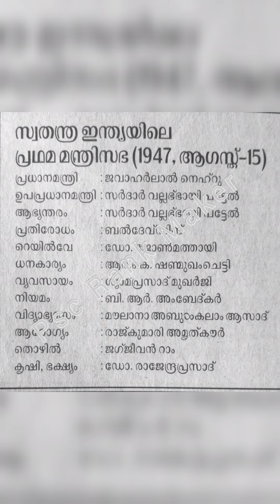സ്വതന്ത്ര ഇന്ത്യയിലെ പ്രഥമ മന്ത്രിസഭ